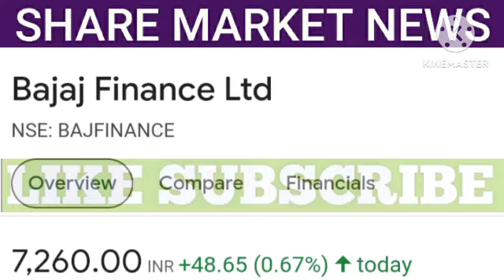BAJAJ FINANCE SHARE LATEST NEWS | BAJAJ FINANCE SHARE PRICE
1. All the information related to stock market.
2. Potential Swing trades.
3. Nifty and Bank Nifty calls.